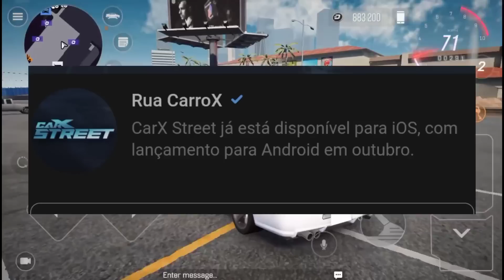FALTA 1 DIA PARA O LANÇAMENTO DO CARX STREET??